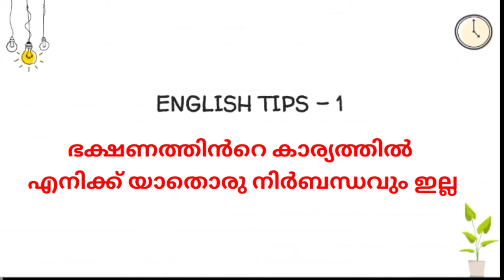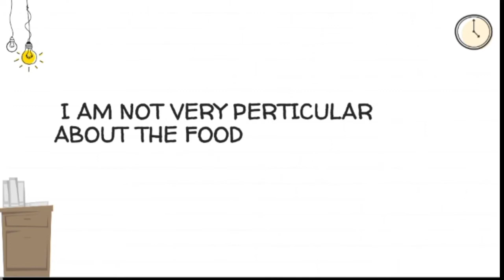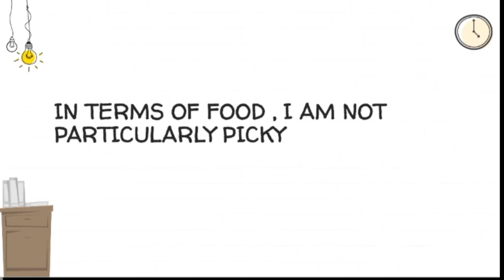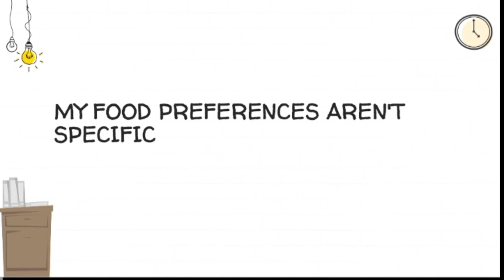best spoken english learning videos malayalam | spoken english classes in malayalam